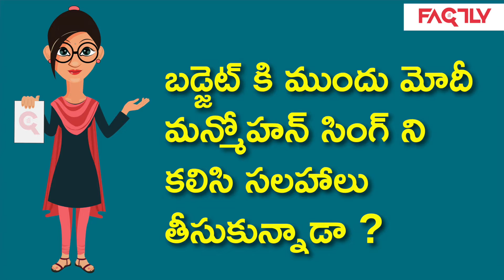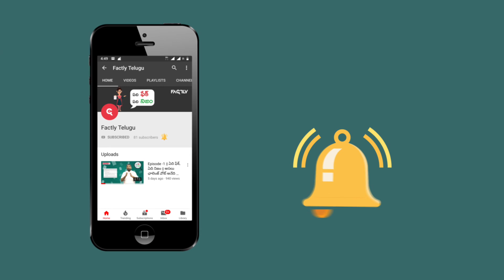బడ్జెట్ కి ముందు మోదీ మన్మోహన్ సింగ్ ని కలిసి సలహాలు తీసుకున్నాడా ?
బడ్జెట్ కి ముందు నరేంద్ర మోడీ మన్మోహన్ సింగ్ ని కలిసి  దేశం యొక్క GDP  ని మెరుగుపర్చడానికి సలహాలు కోరాడని మోడీ మన్మోహన్ సింగ్ ను కలిసిన వీడియోను చాలా మంది Facebook లో  పోస్ట్ చేస్తున్నారు.ఆ పోస్ట్‌లో  ఎంతవరకు నిజం ఉందొ ఒకసారి విశ్లేషిద్దాం